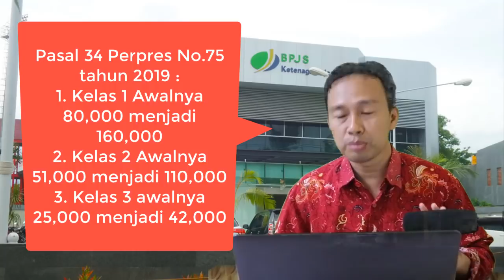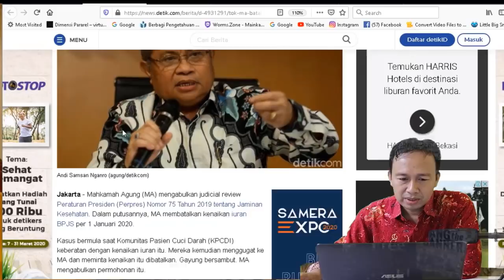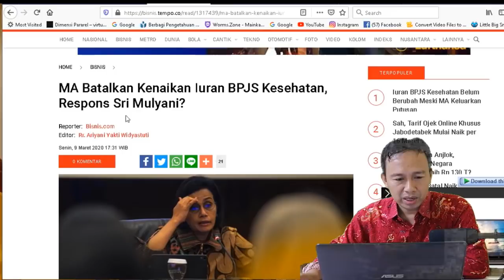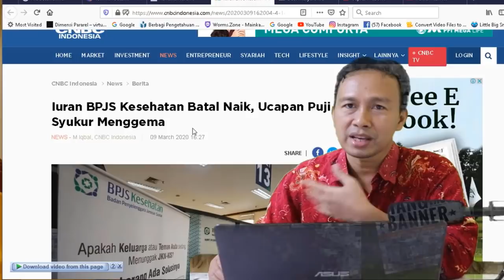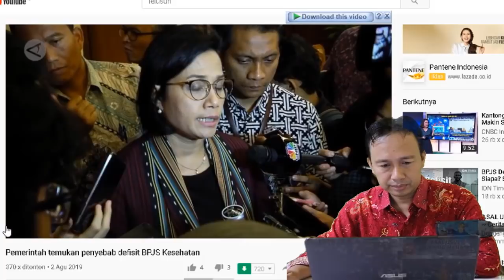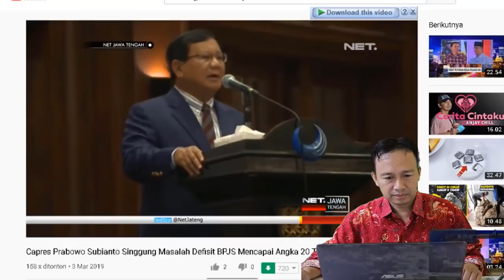SAH ! AKHIRNYA IURAN BPJS KESEHATAN BATAL NAIK, MASYARAKAT BERTERIMAKASIH KE MAHKAMAH AGUNG